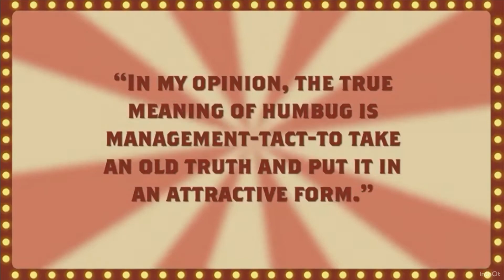The costumes in The Greatest Showman are GREAT.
If you don’t like The Greatest Showman, that’s fine.  But I would like to make an argument as to why the costumes are brilliant!  Two concepts I cover are consistency and context.

(Sorry if I’m a bit scatterbrained during the video, I found out the day after filming I was actually sick, so I wasn’t super articulate.)

The Greatest Showman is property of 20th Century Fox.